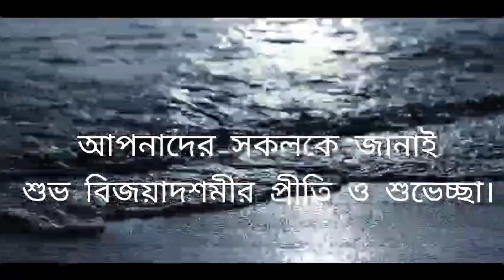সবাই কে জানাই শুভ বিজয়ার আন্তরিক প্রীতি ও শুভেচ্ছা bengoli vlog#lifestylevlog vibes with Anamika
সবাই কে জানাই শুভ বিজয়ার আন্তরিক প্রীতি ও শুভেচ্ছা

hello everyone hope you all are good & healthy,

আজকের এই ভিডিওর মাধ্যমে আমি আমার ইউটিউব পরিবারের সকল কে জানাই শুভ বিজয়ার আন্তরিক প্রীতি ও শুভেচ্ছা, বড়দের প্রণাম ও ছোটদের অনেক ভালোবাসা।
.daily vlog # family vlog#bengoli vlog#durgapuja2023 navratri2023 festival indian festival special video bijoya dashami status#subho bijoya#bangladesh